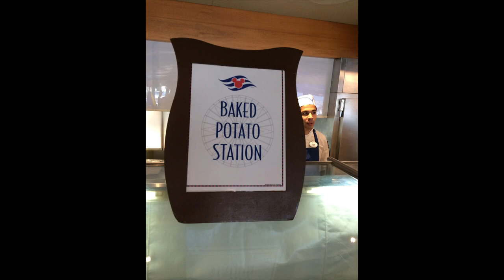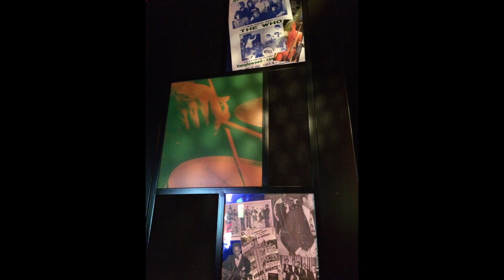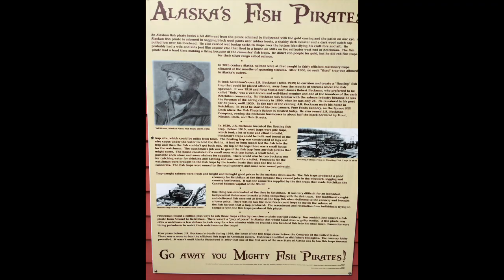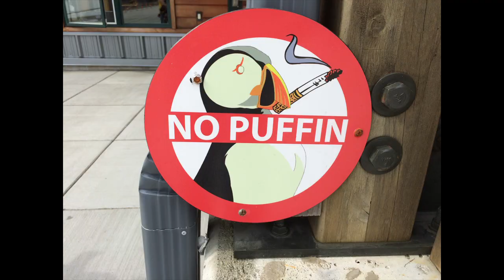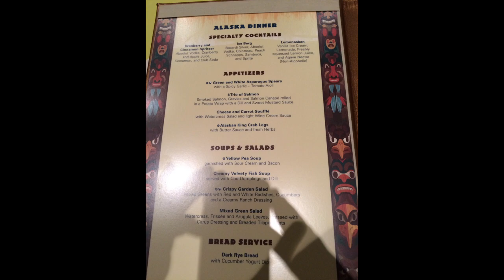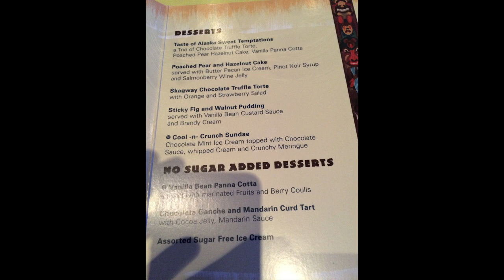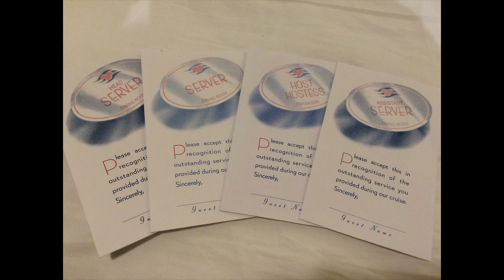Our First Disney Cruise - Alaska Day 6 - Ketchikan, AK - August 2015 - Photo Tour of Our Day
Take a look back at day 6 of our very first Disney Cruise! We explored Ketchikan, Alaska and the Disney Wonder. We had an Alaskan themed dinner at Triton's. Enjoy photos from WAY before we knew about cruise vlogging.